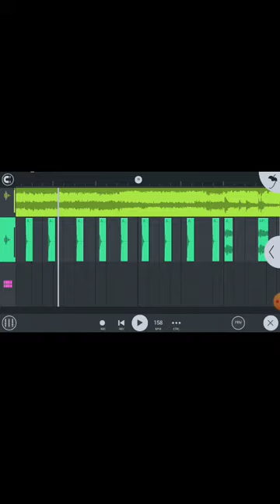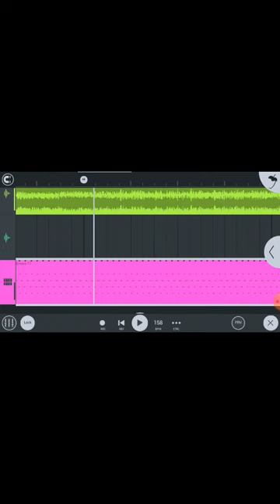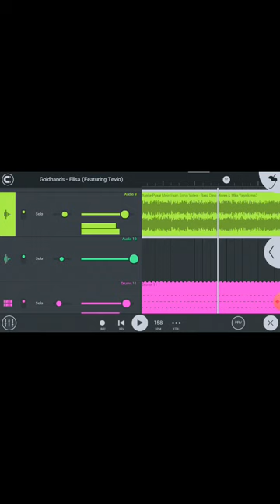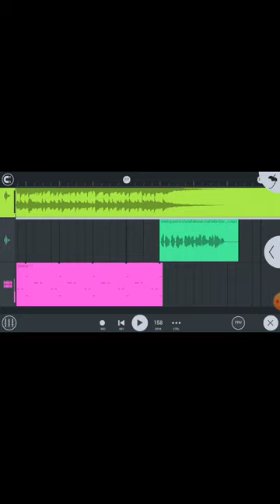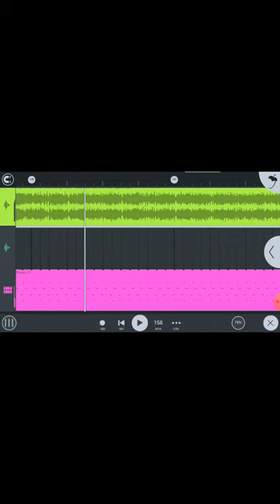Aap Jo Iss Tarah Se Tadpayenge Dj Dibyendu Full Mixing Video